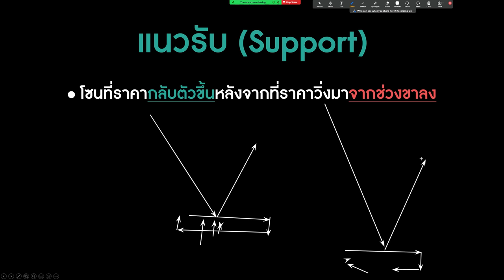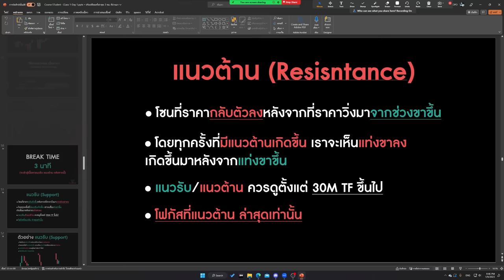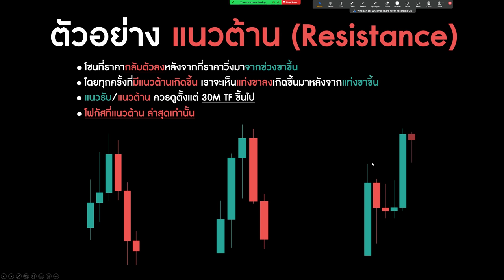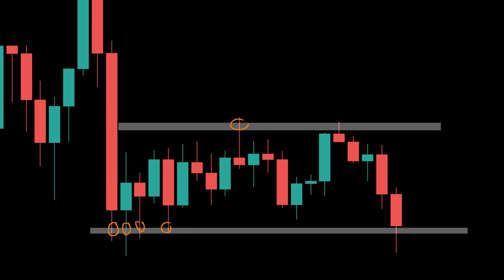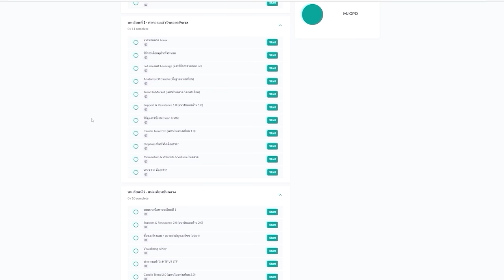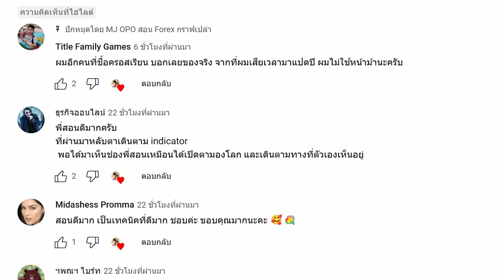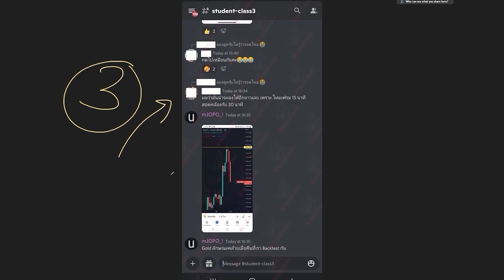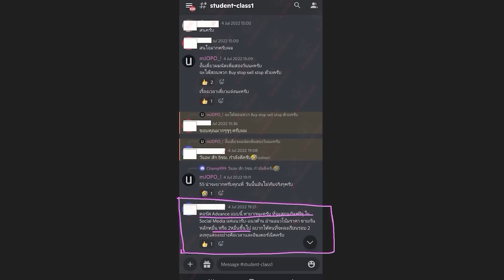มือใหม่ อยากรู้จักแนวรับ แนวต้านโดยละเอียด | ต้องฟังคลิปนี้ | ใช้ได้กับทุกตลาด